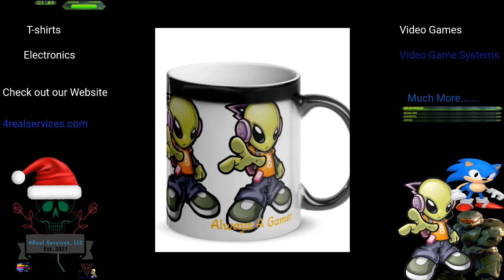Sweet tooth festival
This video was taken from A game DVR. With Streaming services via Twitch. It's Taken from our live stream. To view this video as well as other past videos check out our online channel. We also have lots of custom branded merch. For sale on our website.